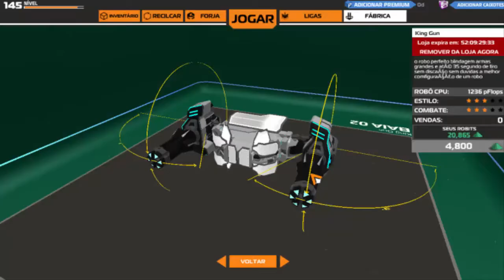Robocraft novos robos na loja e provável jogo do canal